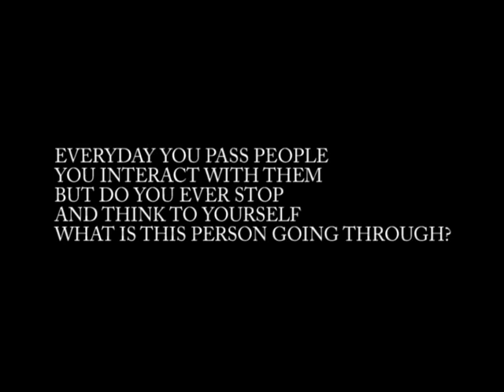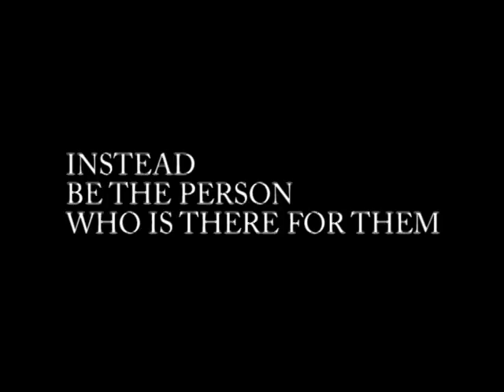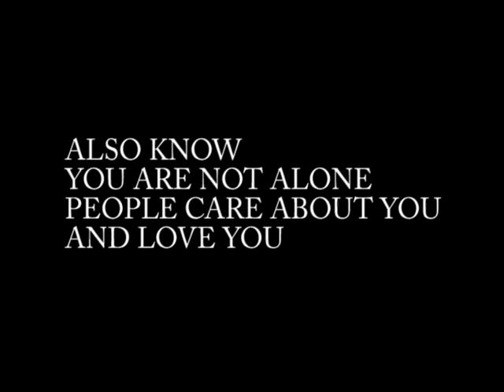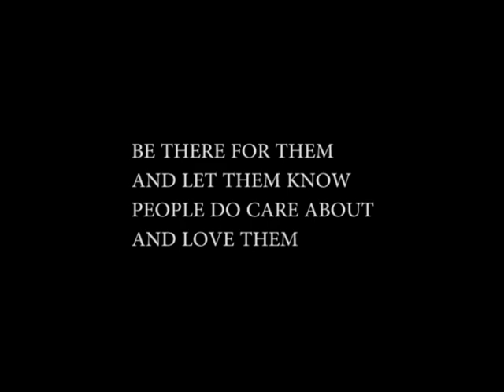Think Before You Speak - Stay Strong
Song Used Brandon Heath - Give Me Your Eyes
Vine: @Nichole337